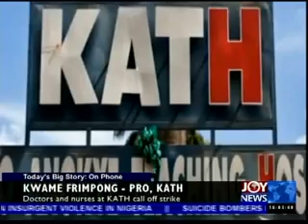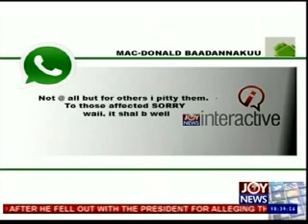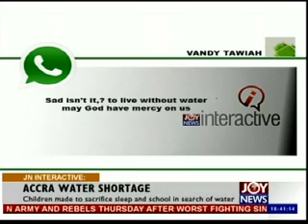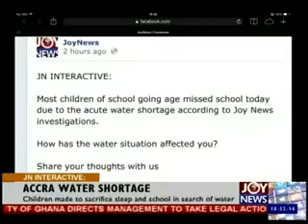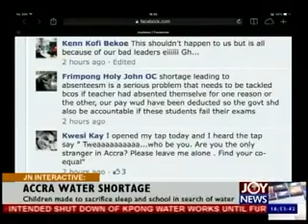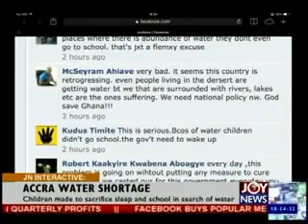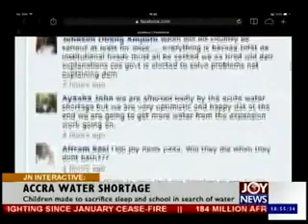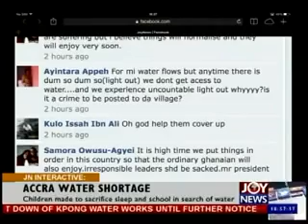Today's Big Story & Joy News Interactive (20-2-14)